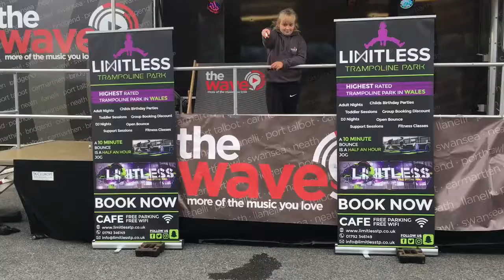Bounce or Break - IKEA Candle Drop